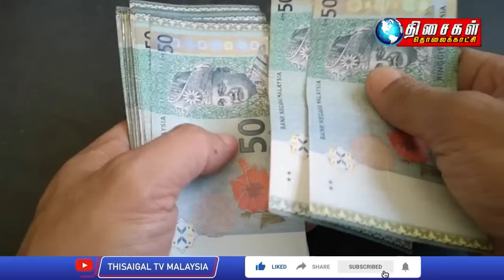MALAYSIA TAMIL NEWS 5PM 02.09.23 No need to drop 'Malaysian Malaysia', says Loke